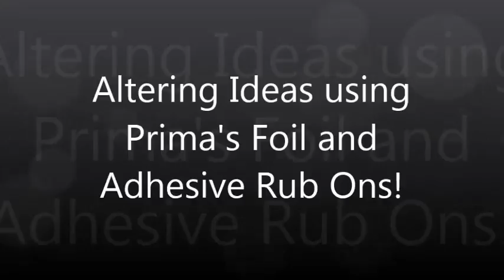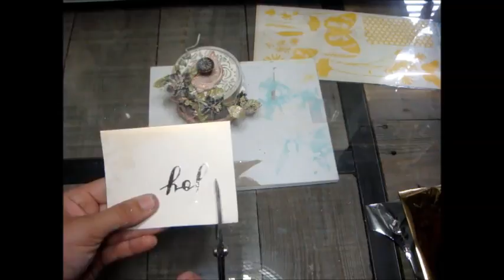Altered Jar using Metallic Foils from Prima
Have you tried your hand at the foiling craze? Prima has made it super easy and fun to do!
Supply List:
Prima Products:  Intergalactic Foils-585624, Christine Adolph Rub On-971458, Christine Adolph Rub On-971335, Christine Adolph Rub On-971427, Artisan Tape 1/2-990886, Opal Magic Rose Gold Paint-963620, Baroque Mold6-814823, Air Dry Clay-814991, Chalkboard Paint Egg Blue-577216, 3D Mattel Gel-961398, Heavy Gesso White-961442, Doily Die-584047, Sterling Glass Glitter-961626, Gracie Vine-556280